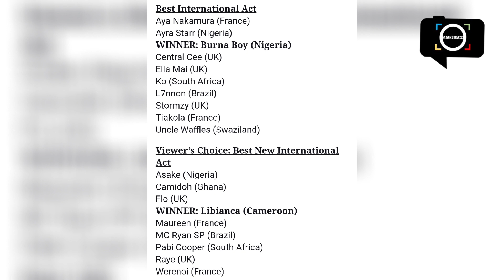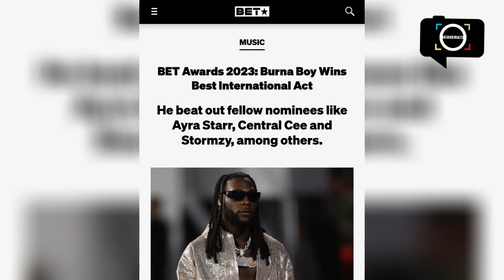Pabi Cooper, KO & Uncle Waffles At BET Awards 2023